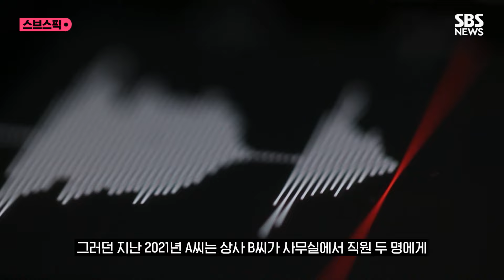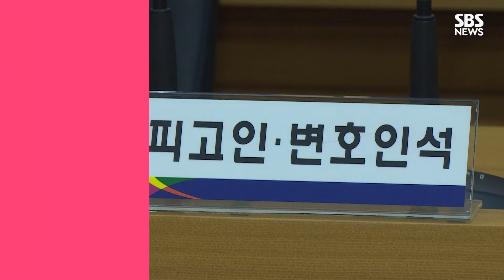'직장 내 괴롭힘' 녹음한 건데…검찰 기소된 30대 결국 / SBS / 스브스픽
직장 내 괴롭힘 신고 목적으로 상사의 대화 내용을 녹음한 혐의로 기소된 30대가 국민참여재판에서 무죄를 선고받았습니다.

대구지방법원에 따르면 경북의 한 공공기관 직원 36살 A 씨는 상사 B 씨가 평소 사무실에서 자주 욕설해 고충을 겪자 그를 직장 내 괴롭힘으로 신고하려 B 씨의 대화를 몰래 녹음하기로 했습니다.

그러던 지난 2021년 A 씨는 상사 B 씨가 사무실에서 직원 두 명에게 신입 직원 채용 문제로 자신이 징계받은 데 대한 불만을 토로하면서 상사를 욕하는 대화를 휴대전화로 녹음했고, 이듬해 B 씨를 직장 내 괴롭힘으로 인사팀에 신고하면서 해당 녹취록을 제출해 공개되지 않은 '타인 간의 대화' 내용을 누설한 혐의로 기소됐습니다.

A 씨 측은 당시 대화는 사무실 안에 있던 직원들 전체를 대상으로 한 것이라 A 씨도 대화 당사자에 포함돼 공개되지 않은 타인 간의 대화에 해당하지 않는다고 주장했습니다.

참여재판 배심원 7명은 만장일치로 무죄 평결을 했습니다.

재판부도 "검사가 제출한 증거만으로는 당시 대화가 공개되지 않은 타인 간의 대화에 해당한다고 인정하기에 부족하다"며 무죄를 선고했습니다.

( 구성 : 김도균, 편집 : 소지혜, 제작 : 디지털뉴스편집부 )